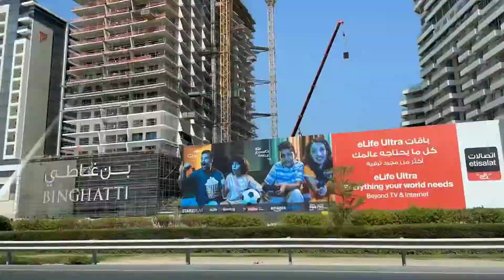DUBAI CITY TOUR 🇰🇼💕 | BEST COUNTRY EVER 🏙️😍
dubai city toor cruse 💕